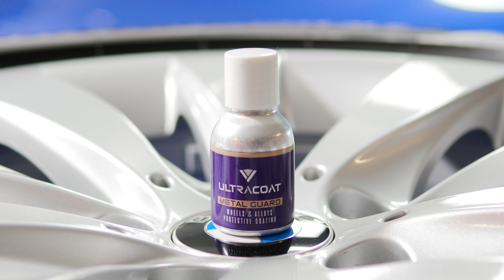Jak nałożyć powłokę ceramiczną Ultracoat Metal Guard? - Instrukcja aplikacji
Ultracoat Metal Guard to bardzo wytrzymała powłoka ceramiczna zaprojektowana tak, aby chronić powierzchnię oraz utrzymać doskonałą czystość pokrytych elementów. Doskonała do wszystkich rodzajów metali. Posiada silne właściwości hydrofobowe, dzięki którym skutecznie odpycha zabrudzenia oraz nie pozwala, by opiłki klocków hamulcowych i asfalt na stałe przywierały do powierzchni. Powłoka jest odporna na wysokie temperatury, utrzymuje swoje właściwości nawet do poziomu 800 st. C, co czyni ją niesamowicie odporną i wytrzymałą.